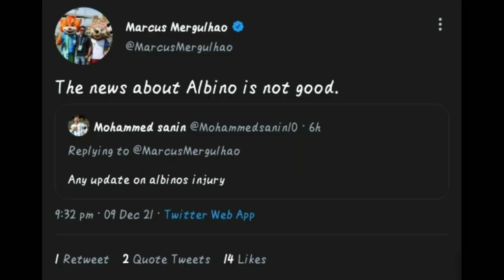ആൽബിനോ ഇനി ഉണ്ടാവില്ലേ😨? | Kerala Blasters Latest News | ISL News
personal Instagram account link👇:

i am talking about latest kbfc news

Query Solved ;

1-Kerala Blasters latest news
2-Kerala Blasters latest updates
3-Kerala Blasters new signings 2021
4-kerala blasters new signings 2020-21
5-Kerala Blasters new signing 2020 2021
6-kbfc new signing 2020-21
7-kerala blasters transfer
8-kerala blasters transfer news 2020-21
9-kerala blasters players 2020-21
10-Kerala Blasters 2020 players list